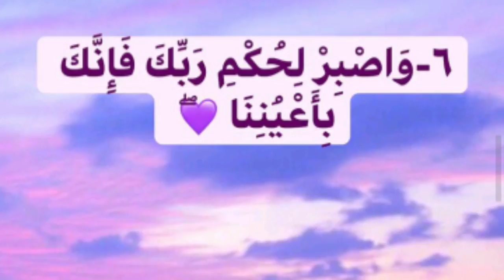رسالة من الله اليك ⁦❤️⁩